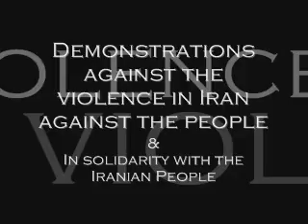Paris June 21 - Demonstrations against Iran violence - Makhmalbaf (part 1)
A video of today's (june 21 2009) demonstration in Paris, against the violence in Iran and in solidarity with the Iranian people.
In this part one, there is Mohsen Makhmalbaf's speech.
(partiellement traduit en francais aussi)